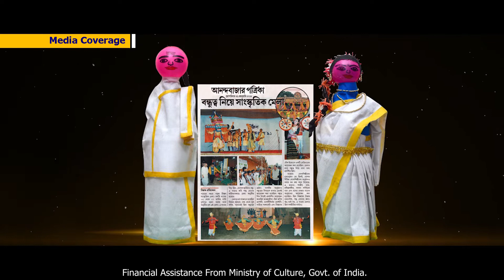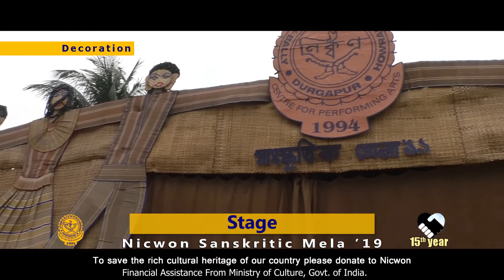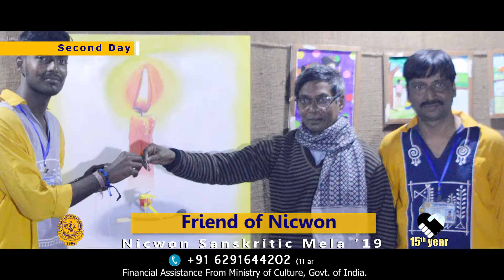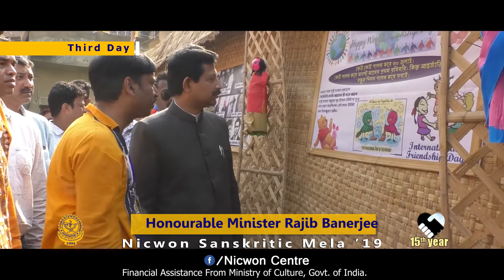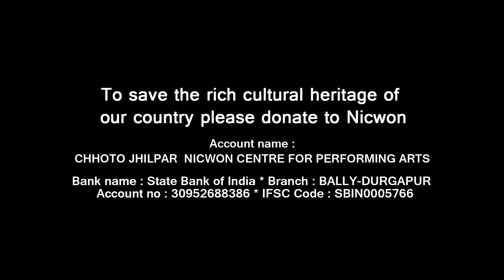Nicwon Sanskritic Mela '19